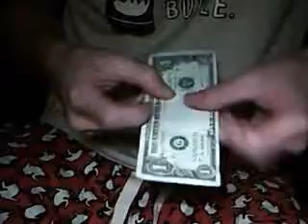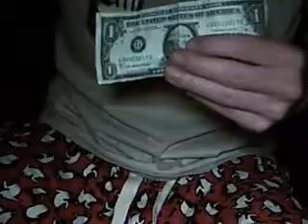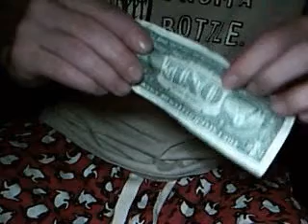ConjuringChris - "Dough" Dollar Bill is Punctured by A Pen..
A dollar bill is punctured by a normal pen... but returns to normal when unfolded - This video is unreal, it doesn't use a gimmick pen.